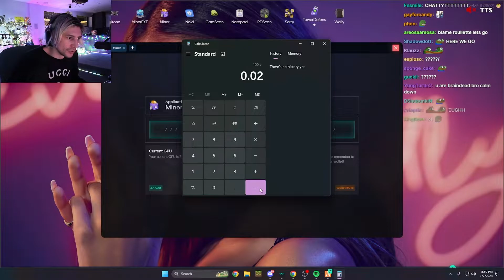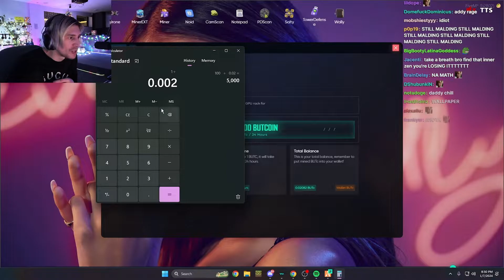xQc goes hunting , What could go wrong - gta rp